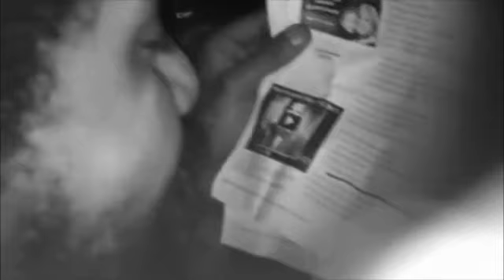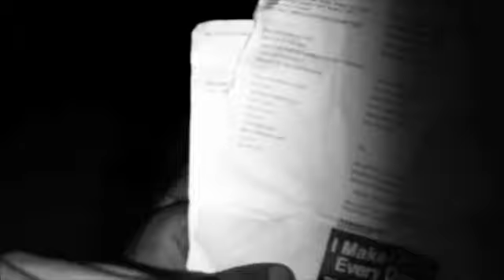HEADSPACEs - a pup name scoobydoo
short video about having fun and travel
installed in jah jah's art installtion house at HEADSCAPES